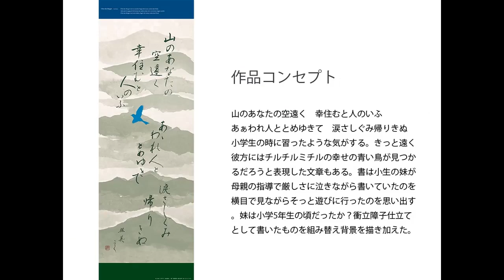幸せ 田村昭彦作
「総合デザイナー協会」x「偕拓堂アート」のコラボレーション掛軸作品展の作品紹介。
「幸せ」を題材とした、デザイナー総勢３０名以上が制作したオリジナル掛軸を展示し、今までにないアートを通じて伝統工芸の新しい魅力を全世界へ発信します。

コンセプト：
山のあなたの空遠く　幸住むと人のいふ
あぁわれ人ととめゆきて　涙さしぐみ帰りきぬ
小学生の時に習ったような気がする。きっと遠く彼方にはチルチルミチルの幸せの青い鳥が見つかるだろうと表現した文章もある。
書は小生の妹が母親の指導で厳しさに泣きながら書いていたのを横目で見ながらそっと遊びに行ったのを思い出す。
妹は小学5年生の頃だったか？衝立障子仕立てとして書いたものを組み替え背景を描き加えた。

品番：J3020
作者：田村昭彦
作品名：幸せ

作家プロフィール：
田村昭彦
2007年7人のグラフィックデザイナーと墨象家一人による「和菓子展」太融寺本坊。
2009年未来の地球へのメッセージをこめ「DASの植物園」ペーパーボイス。
2010年アジア国際デザイン交流展ソウルデザインセンター（韓国）。
10名のデザイナーによる「美しいグラフィックデザイン展」ペーパーボイス。「めぶくアート展」。
2013年「京団扇 日本の風展」（京都東山 圓徳院）。
2016年ZERO展「0のポスター展」（大阪市立美術館）他。